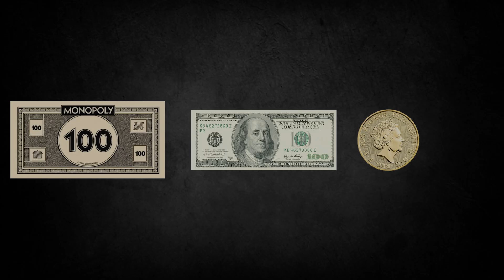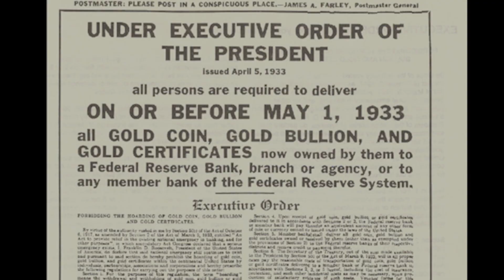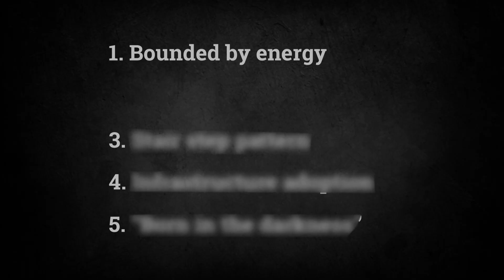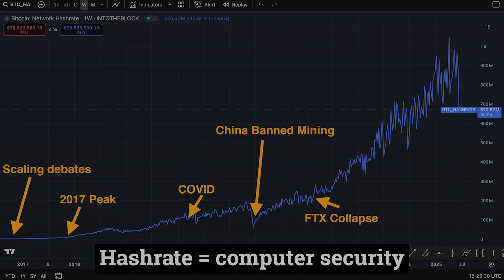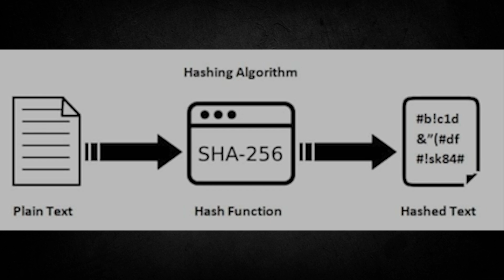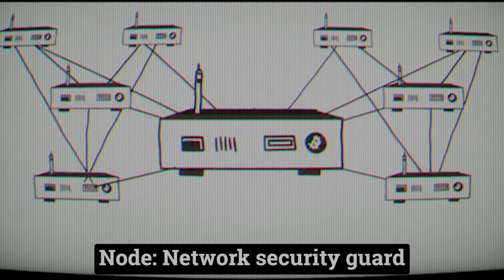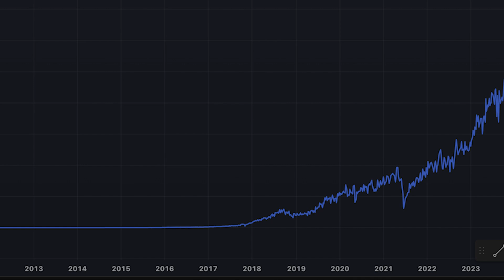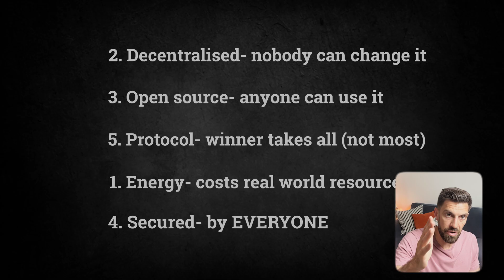The 5 RULES That Make Bitcoin Unstoppable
Why are some of the smartest people in the world completely obsessed with Bitcoin, while other equally smart people dismiss it as a total scam? (Video 5 of 11)

The answer comes down to 5 simple rules that most people have never heard of. By the end of this video, you'll understand Bitcoin better than 95% of people - including most investors.

Here's what makes Bitcoin fundamentally different from every form of money that's ever existed, why Bitcoin protocol isn't actually competing with other cryptocurrencies, and the hidden pattern that explains why Bitcoin could become as inevitable as the internet itself.

This Bitcoin decentralized network framework will change how you see the entire cryptocurrency space forever.

🟣 Follow me on Nostr:
npub1yp4n0rw5sgf9sl4ta0wxfvq9pxc67sf0s3vmfp5l7r5uzleqqrhsyskqyk

Timestamps:
0:00 - Smart people obsessed
0:55 - My 4-year-old's wisdom
1:25 - Real world rule revealed
2:18 - Control puzzle piece
3:52 - Why it gets better
6:30 - People are selfish- this helps!
7:45 - Winner takes all- not most
10:00 - DOPES framework